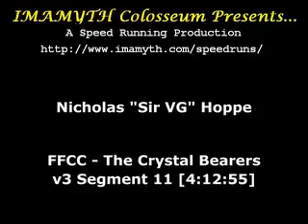FFCC: The Crystal Bearers - v3 Segment 11 [4:12:55]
Final Fantasy Crystal Chronicles: The Crystal Bearers (Wii)
Segmented Speed Run in 4h 12m 55s

Here's Segment 10 of the 20 Segment run.  This is the run that I have submitted to SDA.  Hope you all enjoy it!